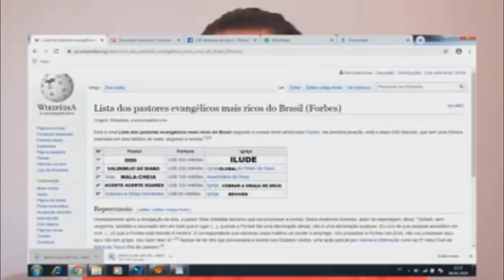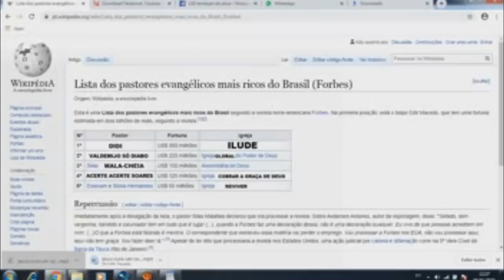O QUE ESTÃO ESCONDENDO DE VOCÊ?A ILUDE NÃO PERDE OPORTUNIDADE DE SE BENEFICIAR!